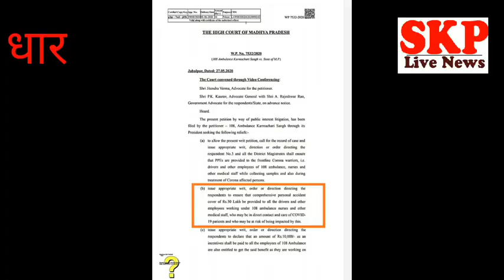धार।emt कोरोनावारियर के परिवार को मिलेगी सम्मान निधि सभी का सामूहिक प्रयास रंग लाया ,पत्र हुआ जारी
Renu agrawal
धार जिले में जब कोरोना की महामारी अपने चरम पर थी तभी डेहरी का एक परिवार को कोरोना पॉजिटिव निकला था।
उस परिवार को धार लाने के दौरान 108 एंबुलेंस का ड्राइवर काबर सिंह की तबियत खराब हो गयी वह इंदौर में इलाज के दौरान  मौत हो गई थी ।
 मौत ने सभी को झकझोर दिया था संगठन,सांसद, स्वास्थ अधिकारी व धार कलेक्टर श्रीकांत बनोठ ने यह कहा था कि  जो भी गाइड लाइन होगी उसमे प्रयास करेंगे ।
वही emt संगठन के रामस्वरूप परमार  मुख्यमंत्री से मिलने पहुचे थे वह भी अपने स्तर से प्रयास कर रहे थे ।
 कोरोना वारियर्स को जो 50 लाख की राशि दी जाना है वह  काबर सिंह जो कि emt वाहन का ड्राइवर था उसे भी  50 लाख मिलना चाहिए क्योंकि वह भी कोरोना वारियर्स है इसी के तहत मुख्यमंत्री शिवराज सिंह चौहान के द्वारा यह राशि स्वीकृत की गई जोकि जल्दी स्थानीय जनप्रतिनिधियों के द्वारा उसके परिवार को दी जाएगी     ।
धार कलेक्टर आलोक कुमार सिंह ने बताया कि
                पिछले 3 महीने से हमारे कोविड योद्धा इस संघर्ष में लगे हुए हैं इसमें हमारे कुछ साथियों को जान भी गंवाना पड़ी यह जो सम्मान निधि मिलने वाली है यह उसकी भरपाई तो नहीं कर सकती है यह परिवार की सुरक्षा के लिए और उसके आगे के जीवन के लिए मदद मिलती है माननीय मुख्यमंत्री जी ने जो योजना लागू की थी उसके तारतम्य में उनको यह राशि स्वीकृत की गई है और हमारे अन्य विभागों के योद्धा जो इस कार्यक्रम में लगे हुए हैं उनका मनोबल भी इससे बढ़ता है और उनके परिवार में एक सिक्योरिटी का भाव भी आता है और जो लाखों लोग सेवा में लगे हैं निश्चित रूप से शासन ने एक अच्छी स्कीम दी है जिससे उनके परिवार को सामाजिक सुरक्षा मिल पाती है यह शासन द्वारा 50 लाख की राशि उनको स्वीकृत की गई है यह राशि जनप्रतिनिधि द्वारा उन्हें उपलब्ध कराई जाएगी ।
 आपको बता दे कि इस खबर को skp live ने व मीडिया ने प्राथमिकता से दिखाया था वह भी कोरोना वारियर है यह भी 50 लाख मिलने चाहिए ।और खबर का असर यह हुआ कि प्रशासन स्वास्थ विभाग व संगठन के जनप्रतिनिधि के सामूहिक प्रयास से काबर सिंह के परिवार को सम्मान निधि प्रदान की जाएगी